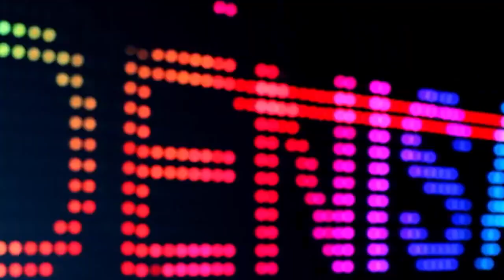Mix Manele Vechi ⭕️ Cele mai vechi manele⭕️ Printesa de Aur⭕️Babi Minune ⭕️ Denisa